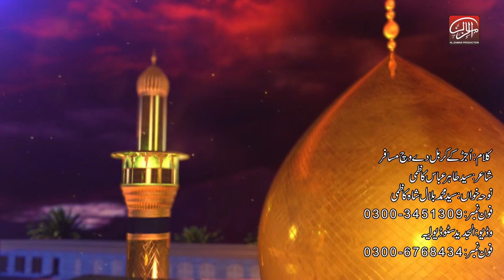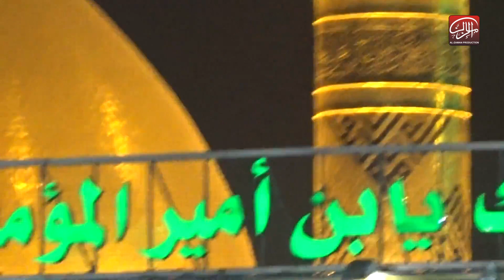Ojar k Karbal dy vich musafir | Syed Mohammad bilal Shah Kazmi 2019-20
# ilm o Irfan , # irfan e Sahib uz Zaman (ajl)